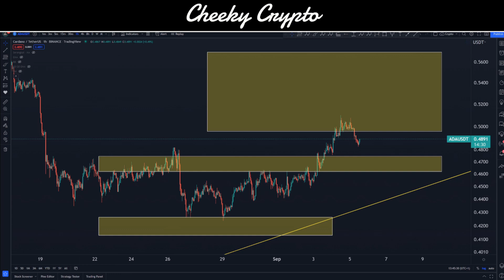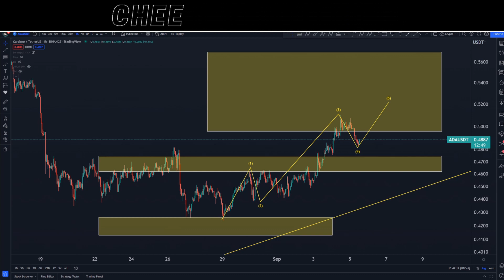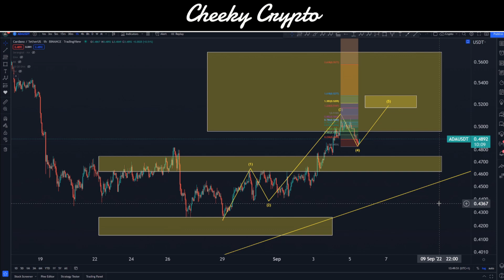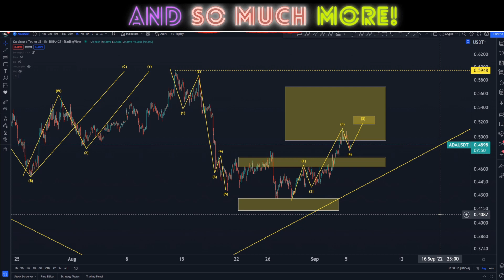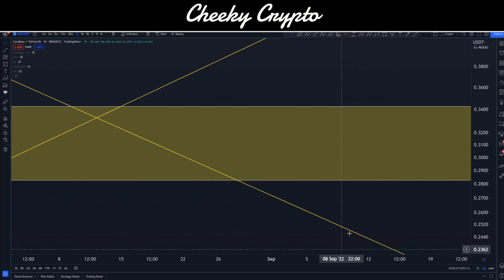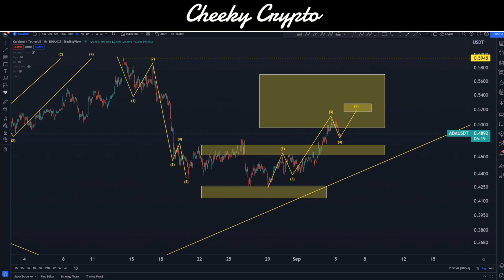is ADA about to PUMP more? Short Term Cardano Price Prediction - Cardano ADA Price Analysis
news media online!

🚨WARNING🚨 There are Scammers impersonating influencers!

🚨We Wont Ask You To Deposit Funds Onto A Website
🚨We Will Not Offer To Trade For You
🚨We Will Not Send You Crypto
🚨We Will Never Ask You To Send Us Crypto
🚨We Will Never Ask You To Update You Wallet
🚨We Will Never Ask You To Filling Your Wallet Keys On A Website

Our All-Access Pass Includes the following benefits:

• Technical Analysis
• News Updates

👉 CODE: CHEEKYCRYPTO

Common Questions & Related Searches:
Bitcoin price
Crypto news
Crypto Price Bitcoin Price Levels September 2022